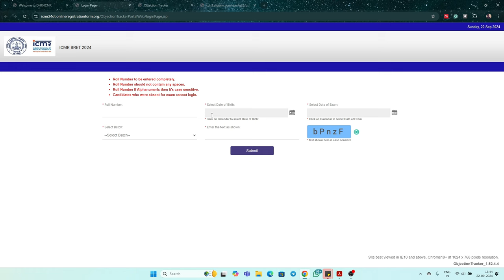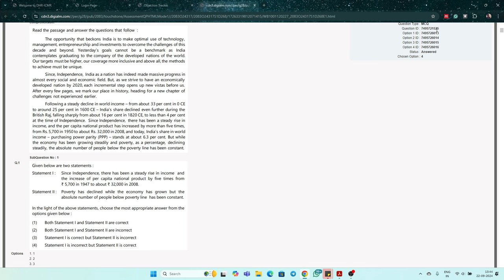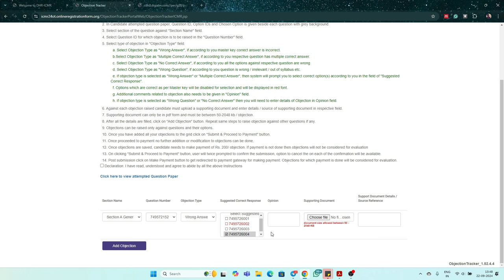How to check ICMR-BRET Answer Key? | ICMR-BRET 2024 | Dr. Vishal Singh | Vedemy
GATE LIFESCIENCE
GATE Biotechnology
ICMR JRF
NTA Score
GATE BT Preparation
Bioprcocess Engineering
Bioinfomatics